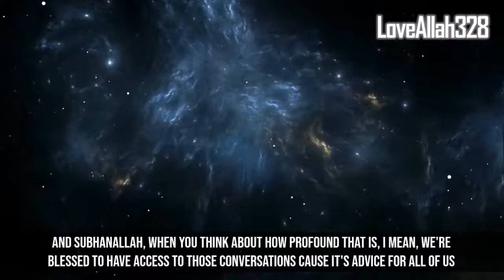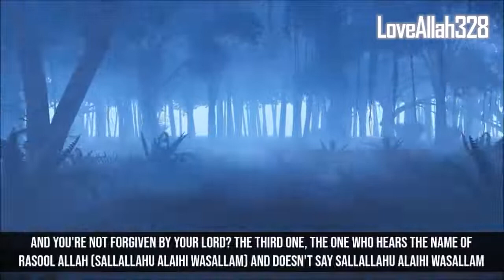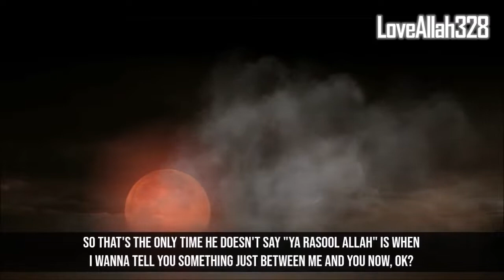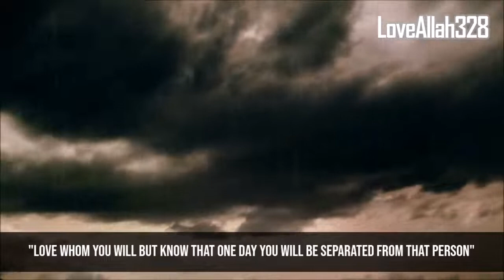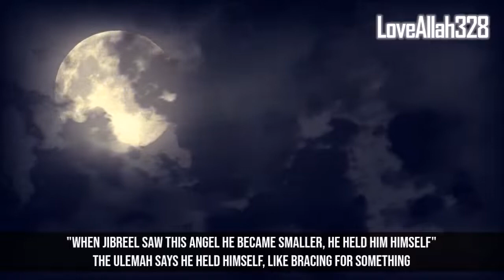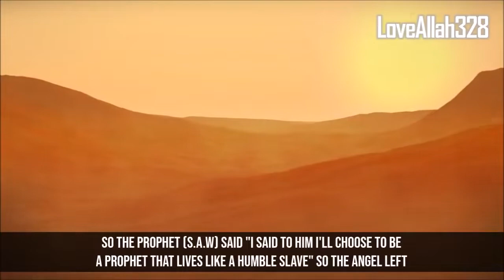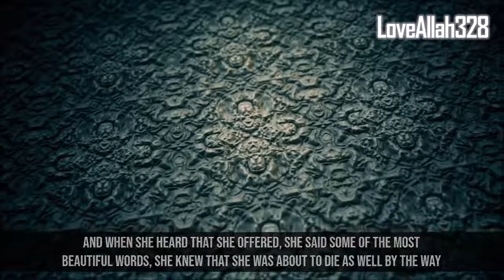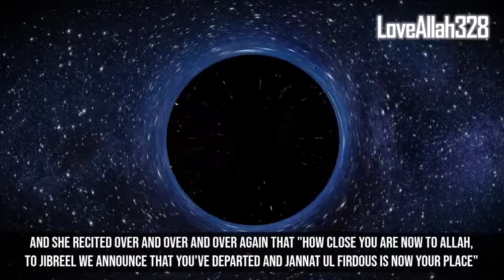5 Personal Advice From Angel Jibreel That Will Shake You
5 Personal Advice From Angel Jibreel That Will Shake You